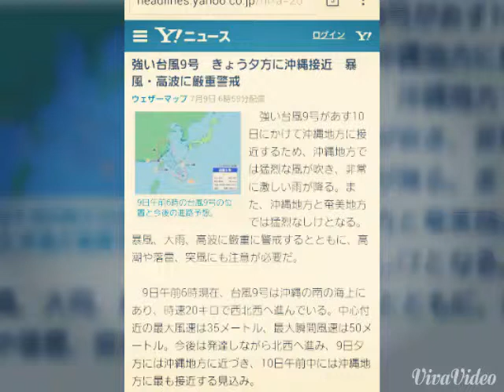強い台風9号 きょう夕方に沖縄接近 暴風・高波に厳重警戒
ウェザーマップ 7月9日 6時59分配信
9日午前6時の台風9号の位置と今後の進路予想。
　強い台風9号があす10日にかけて沖縄地方に接近するため、沖縄地方では猛烈な風が吹き、非常に激しい雨が降る。また、沖縄地方と奄美地方では猛烈なしけとなる。暴風、大雨、高波に厳重に警戒するとともに、高潮や落雷、突風にも注意が必要だ。

　9日午前6時現在、台風9号は沖縄の南の海上にあり、時速20キロで西北西へ進んでいる。中心付近の最大風速は35メートル、最大瞬間風速は50メートル。今後は発達しながら北西へ進み、9日夕方には沖縄地方に近づき、10日午前中には沖縄地方に最も接近する見込み。

【暴風・高波・高潮】

ひまわり8号がとらえた台風9号（9日午前6時40分）
　沖縄地方では9日夕方から10日にかけて暴風となり、風速30メートル以上の猛烈な風が吹く所がある。また、沖縄地方と奄美地方の海上では、9日から10日にかけて猛烈なしけとなる見込み。暴風、高波に厳重な警戒が必要だ。

■10日にかけて予想される最大風速（最大瞬間風速）
　沖縄地方　　40メートル（60メートル）
　奄美地方　　20メートル（30メートル）

■10日にかけて予想される波の高さ
　沖縄地方　　12メートル
　奄美地方　　9メートル
　九州南部　　6メートル

　沖縄地方では、9日夜遅くから10日明け方にかけて、台風の接近に伴い潮位が高くなる。海岸や河口付近の低地では高潮による浸水や冠水に警戒が必要だ。

【大雨・雷・突風】

　沖縄地方では、9日夜遅くから10日にかけて、雷を伴って1時間に50ミリ以上の非常に激しい雨の降る所がある。

■沖縄地方の24時間の予想雨量（多い所）
　10日6時まで　150ミリ
　11日6時まで　200ミリから300ミリ

　土砂災害や低い土地の浸水、河川の増水やはん濫に警戒するとともに、落雷や